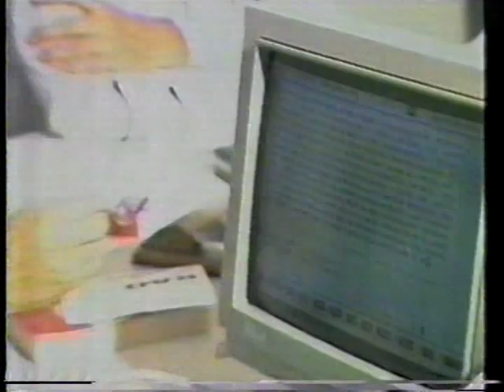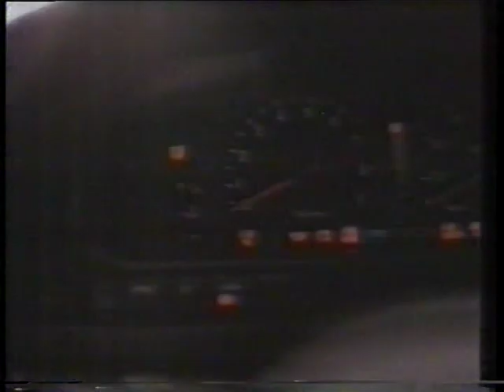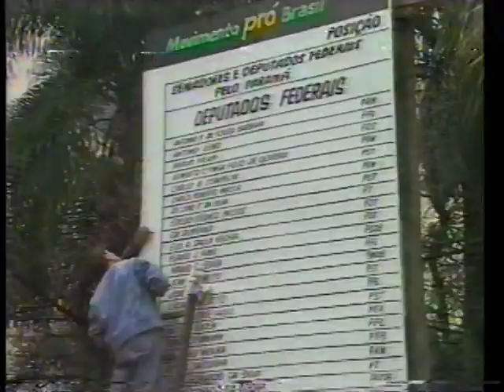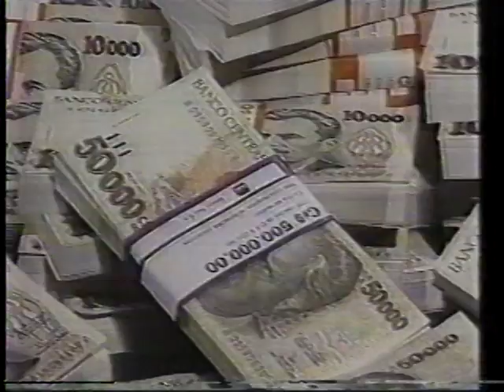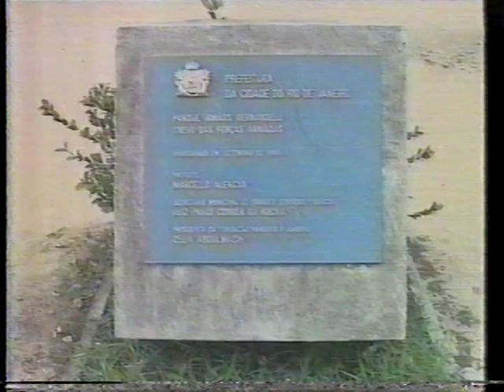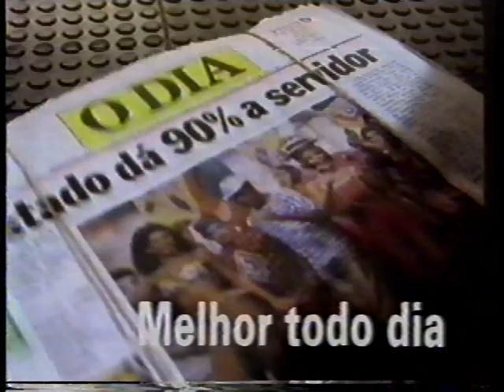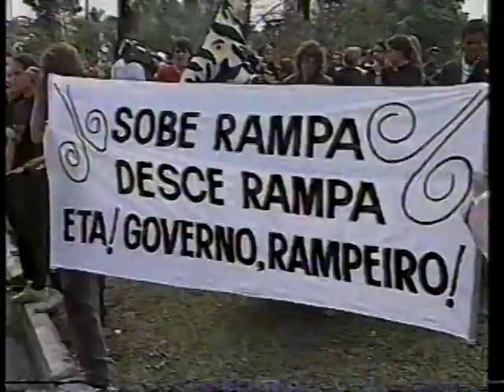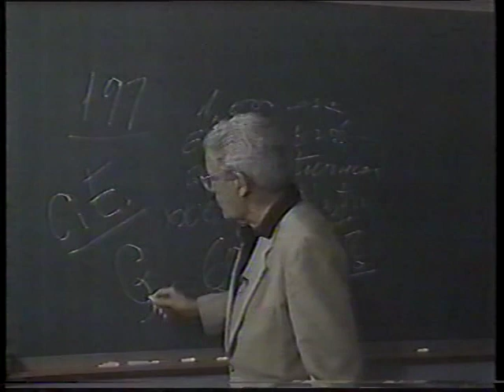1992 SBT TJ Brasil Completo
1992 SBT TJ Brasil Completo anos 90